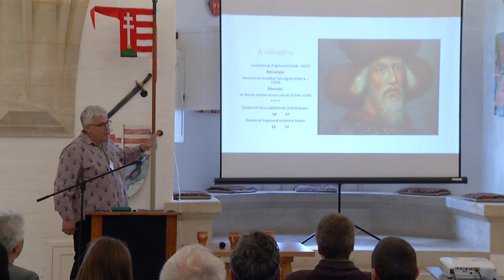Luxemburgi Zsigmond konferencia